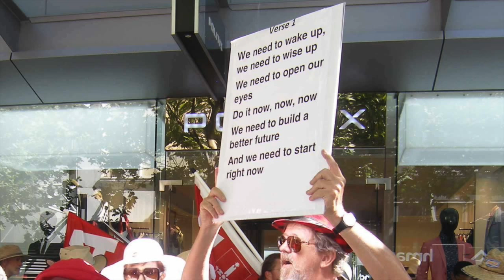Working Voices 'Do it Now!'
This video is about the song 'Do it now!' by Working Voices